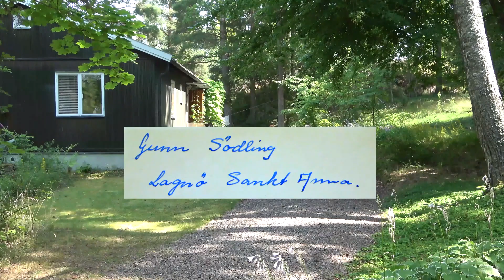Gun Johnston HD Intervju Hans Fredriksson St Anna 2022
Gun Johnston interview in Sweden summer 2022.